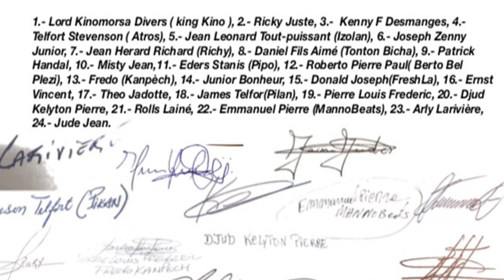ATIS YO APUIYÉ RÉVANDIKASYON PÈP LA !! Kisa nou pansé !! tgtv canada pour top groove